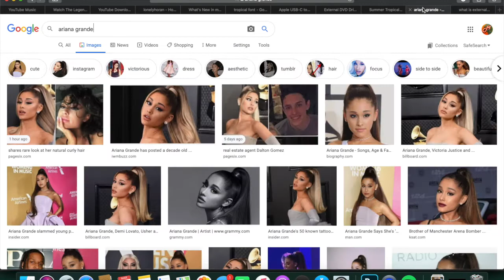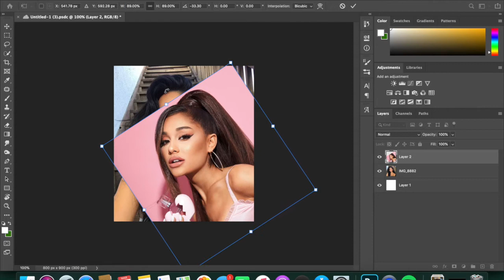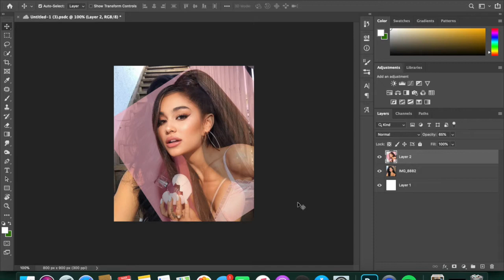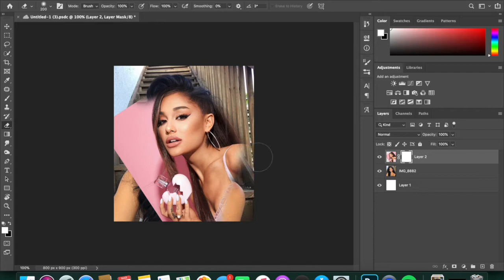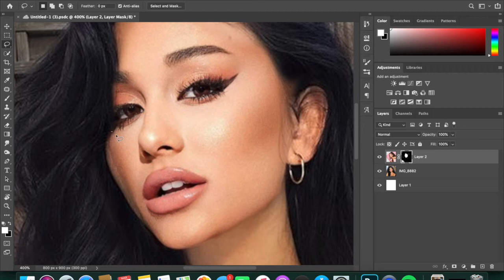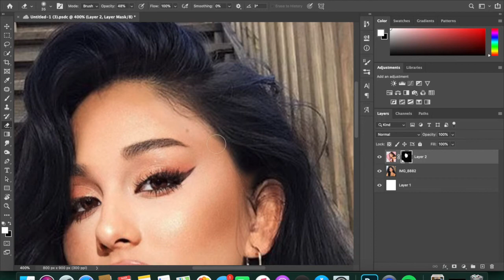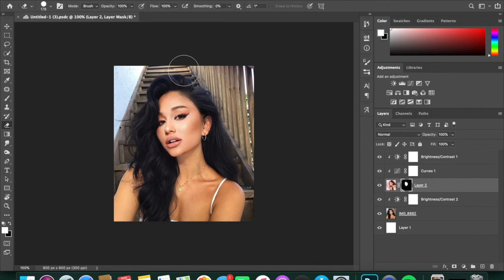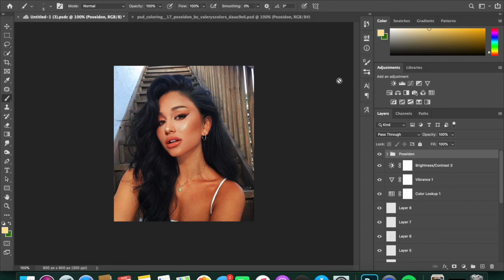How To: Manip Tutorial (Photoshop)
Hello, in today's video, I will teach you how to create a manip like a pro!! Have fun creating 😁